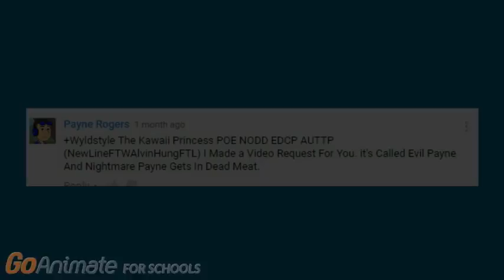Evil Payne and Nightmare Payne gets in dead meat.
This video Requested by Payne Rogers.